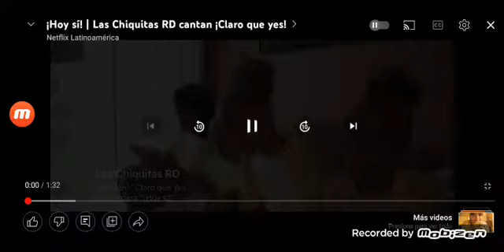claro que yes hoy si Netflix Latinoamérica Español latino HD películas infantiles HD HP loud moment